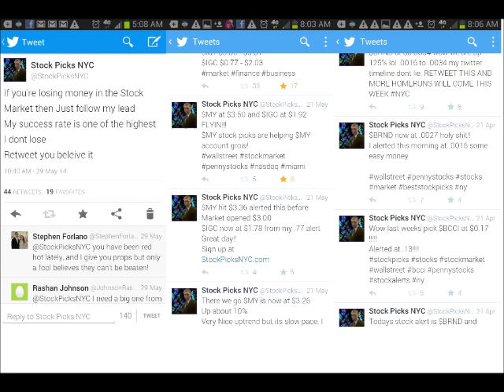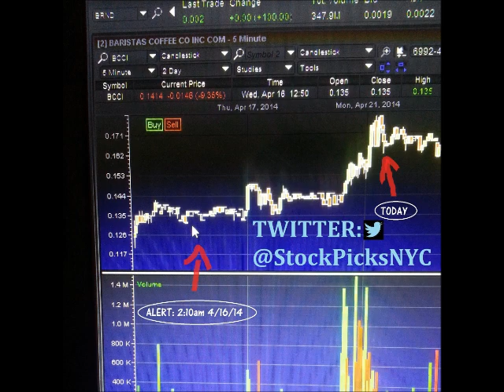Young Thug - Let Up 2014 Song